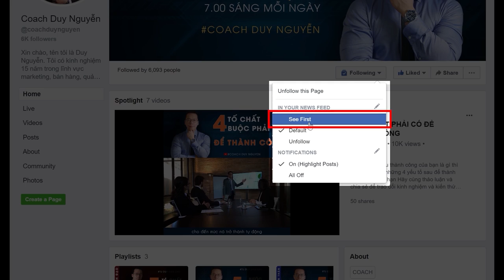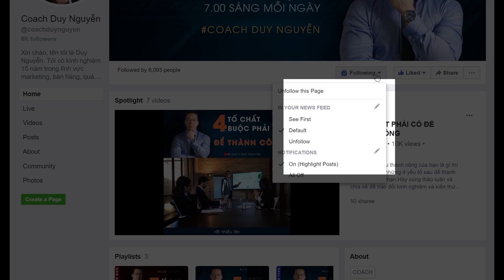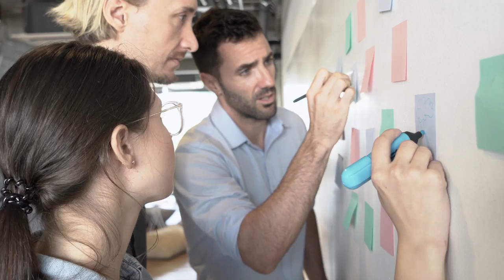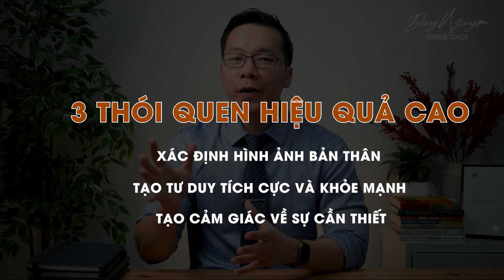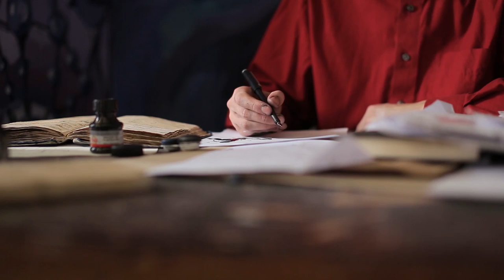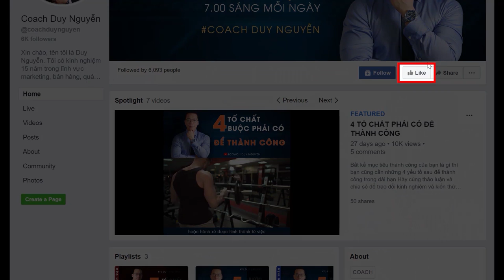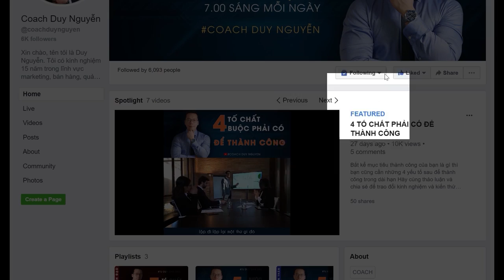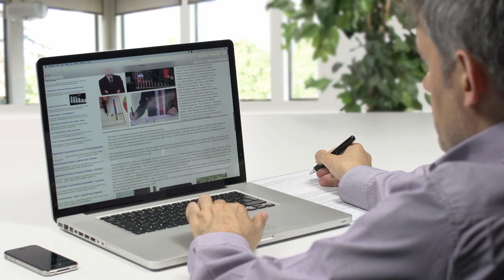KIẾN THỨC PHÁT TRIỂN BẢN THÂN NHIỀU NGƯỜI XEM NHẤT | COACH DUY NGUYỄN 2020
Các nội dung chính trong video này:
00:00 7 Lý do khiến bạn không thể trở nên giàu có
7:13 6 Thói quen mang lại hiệu quả cao trong công việc
19:13 Cách học thật nhanh các kĩ năng mới
26:18 Giải pháp cho những người sống hướng nội
33:03 Biến sở thích thành lợi nhuận
39:57 Xóa bỏ tính trì hoãn, chần chừ
48:30 Làm thế nào để luôn giữ bình tĩnh khi gặp khủng hoảng
56:48 Làm thế nào để giải tỏa căng thẳng trong công việc

Chào mừng bạn tới với Channel Coach Duy Nguyễn, nơi chia sẻ kiến thức thực tế về khởi nghiệp và các kĩ năng bán hàng, marketing hiệu quả.

Tôi là Duy Nguyễn,  hiện đang kinh doanh chính trong lĩnh vực Nhà hàng và Đầu tư bất động sản.

Với hơn 10 năm kinh nghiệm trong kinh doanh, đã được đào tạo từ các tập đoàn toàn cầu như Honda, Deloitte và tốt nghiệp MBA tại đại học University of Birmingham, top 80 Thế giới, tôi có một sự đam mê với kinh doanh, bán hàng và marketing.

Chính vì lí do đó, tôi tạo ra Kênh Coach Duy Nguyễn để truyền đạt lại những kiến thức, kinh nghiệm và hiểu biết của mình cho cộng đồng những người muốn phát triển kĩ năng công việc và bản thân mình để vươn xa hơn trong cuộc sống. Hoặc theo đuổi ước mơ tự làm chủ của bản thân

Tôi không dạy làm giàu, vì theo tôi, đó là khả năng của mỗi người. Tôi chỉ chia sẻ các kiến thức thực tế về kĩ năng kinh doanh và công việc để bạn tự hoàn thiện mình.

Hi vọng bạn sẽ tìm thấy những thông tin bổ ích qua các video của tôi.

Ngoài ra, bạn có thể theo dõi trên Facebook chính thức của tôi tại

Hoặc đọc các bài blog chia sẻ của tôi tại

Hãy chia sẻ suy nghĩ của bạn hoặc các nội dung bạn muốn tìm hiểu thêm ở phía dưới video này.
Tôi sẽ trả lời tất cả mọi người

Chúc bạn một ngày hiệu quả
Xin chào